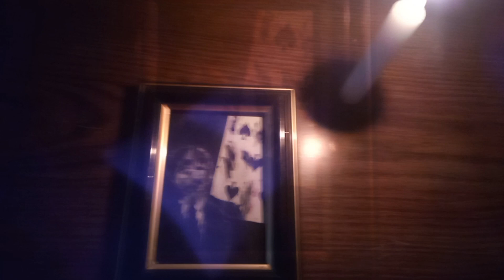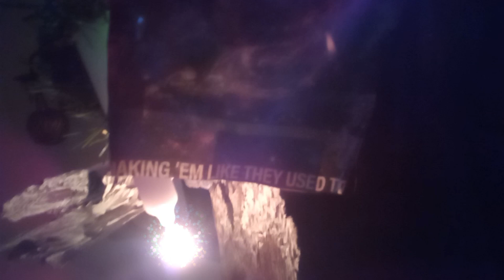Daydream Spells, Held Up Upon the Hands of Time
Why is half meye, composition of my soul, thorn of cosmic space

psychotic evil disguised as cosmic realities through printing press

what is true language after so long eating in on itself whilst sitting and waiting